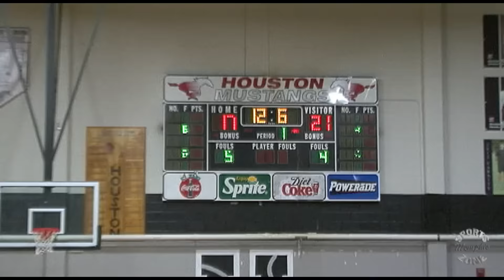This Week in High School Basketball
Featuring highlights from Houston vs Southwind, Kirby vs Ridgeway,  Central vs Whitehaven,  MAHS vs Mitchell, Lausanne vs Harding, Memphis School of Excellence vs Grad Academy